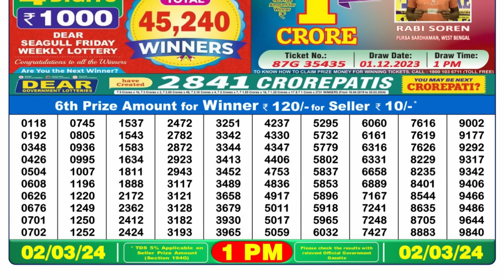🔴 Lottery Sambad Live 01:00pm 02/03/24 Morning Nagaland State Dear Lottery Result Pdf Download